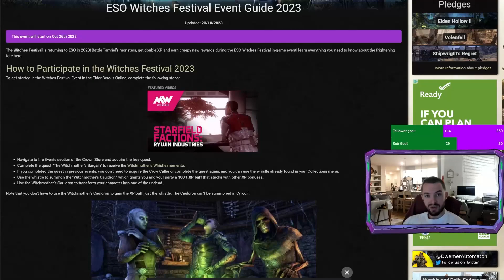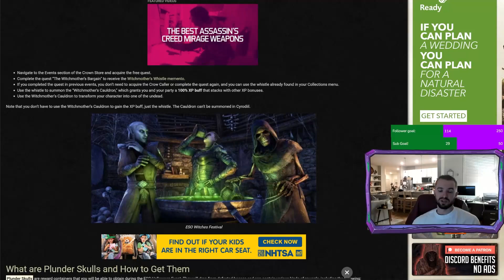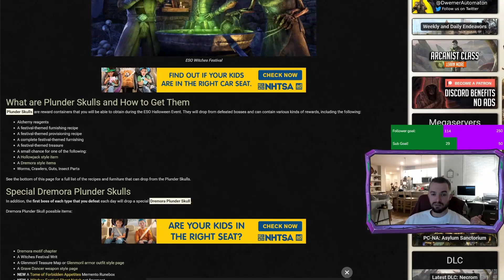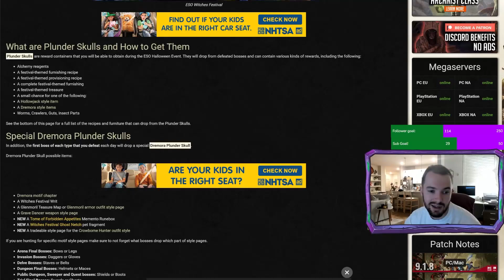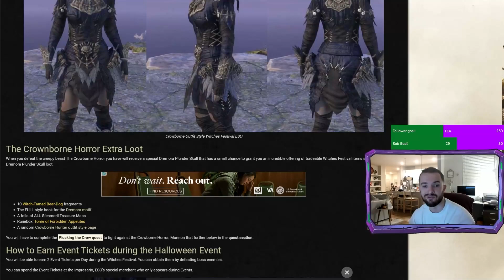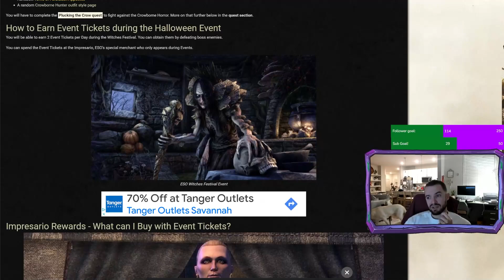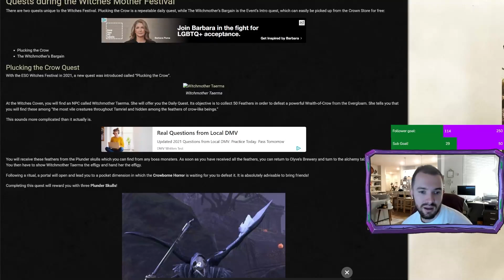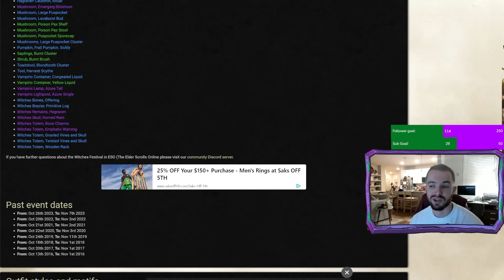Witches Festival 2023 Event Strategy Guide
Recently we made a video going over previous Witches Festival events just to get everybody back in the mindset of what to expect. We also hypothesized various dates that we thought it could drop. WELL - now that ZOS has released their official article, let's get right into it!

Timestamps will be below to help you easily navigate any part of the video quickly! Thank

0:00 Intro
0:40 Dates
2:34 How to Participate
3:50 Plunder Skulls
5:08 Dremora Plunder Skulls
10:09 The Crowborne Horror
10:50 Event Tickets
11:25 Impresario
16:36 Event Assistant
17:07 Indrik Vendor
17:30 Recipes & Furnishings
18:40 Outro